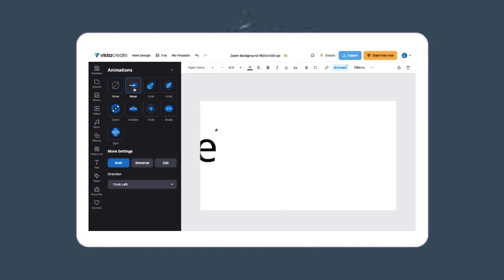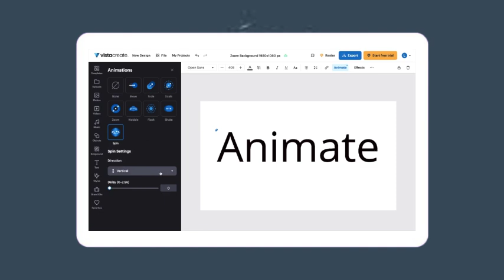Cómo Animar Texto En VistaCreate | Guía Paso A Paso - Tutorial De VistaCreate